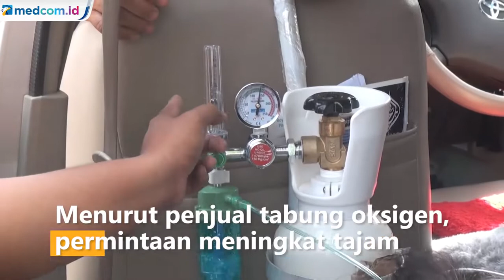Pasien Kritis dan Sesak Nafas Ikut Antre Oksigen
Seorang pasien asal Kecamatan Jetis, Kabupaten Mojokerto, Jawa Timur terpaksa ikut antre membeli oksigen, di toko peralatan medis di pinggir jalan. Sebelumnya keluarga pasien mengaku telah ditolak lima rumah sakit di Mojokerto dengan alasan penuh.

Keluarga akhirnya memutuskan membawa pasien ikut antre membeli tabung oksigen di sebuah toko di Kota Mojokerto. Pasien menunggu tabung oksigen di kendaraan mobil yang parkir di pinggir jalan, hal ini dilakukan untuk pertolongan pertama bagi pasien.

Menurut keluarga dari pasien berusia 60 tahun ini kondisi pasien dalam keadaan kritis dan sesak nafas, sejak Selasa (6/7) pagi, keluarga telah membawa pasien ke lima rumah sakit di Mojokerto, namun semuanya menolak dengan alasan penuh.

Diantaranya Rumah Sakit Gatoel, Rumah Sakit Kama Medika, RSUD Kota Mojokerto dan Rumah Sakit lainnya.

Sementara itu menurut penjual tabung oksigen, permintaan meningkat tajam dan harus menjaga stok oksigen yang semakin terbatas. Rata-rata pembeli merupakan pasien isolasi mandiri di rumah.